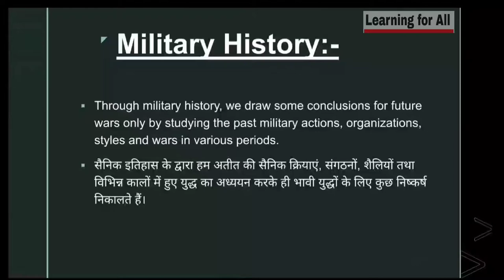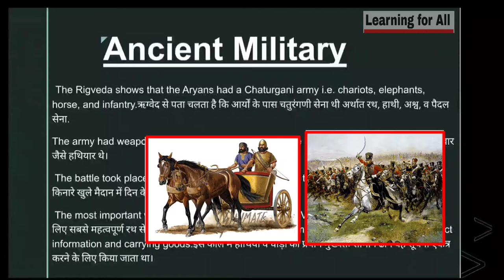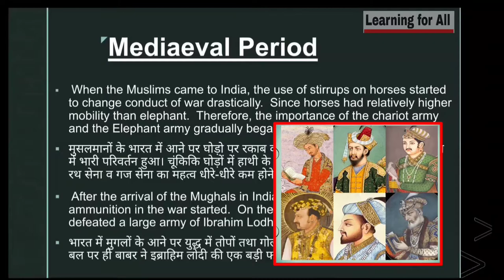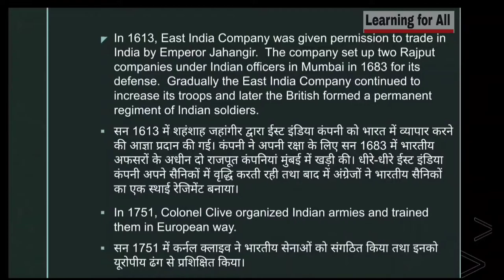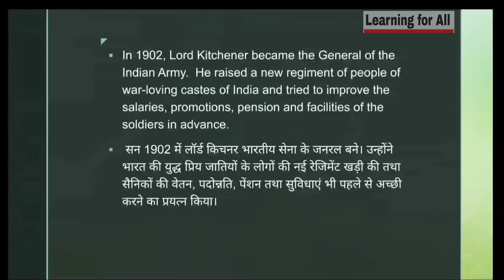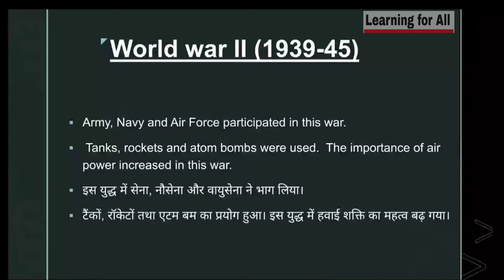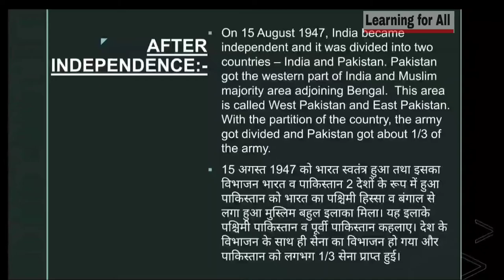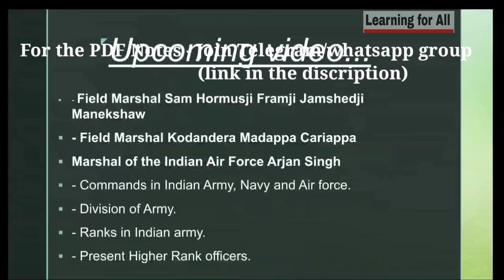Military History - Brief History of military in India, Lecture 1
Copyright @learning_for_all_2021. Any illegal reproduction of this content will result in immediate legal action.

In this video you will learn about the brief history of Military in India from Ancient period to the modern.
The content in the video are covered from NCC examination point of view.